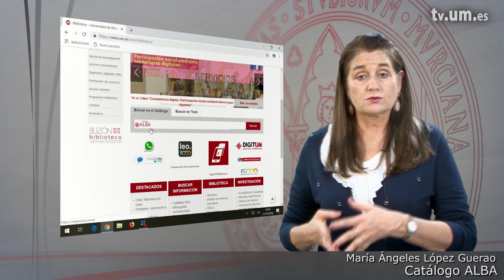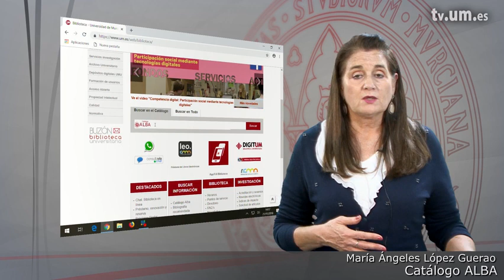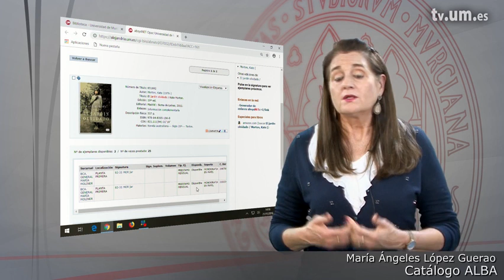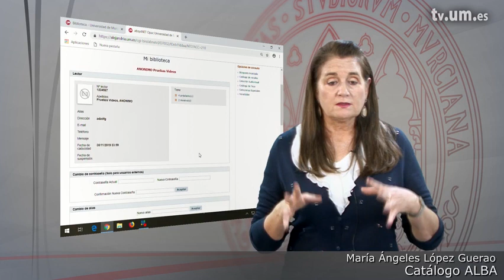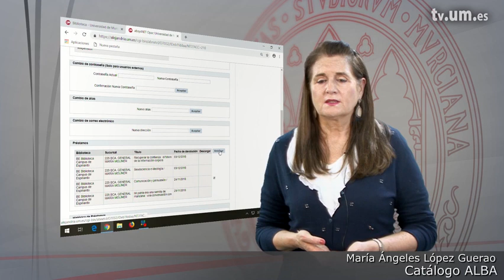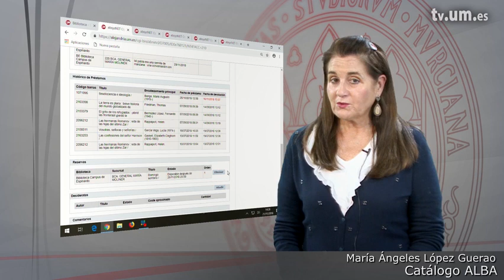Módulo 2.2. Catálogo ALBA